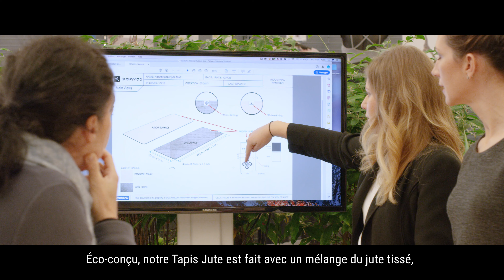Tapis Jute 4 mm - Yoga by Decathlon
Vous attendez d'un tapis de yoga qu'il soit éco-conçu et adhérent ? Notre Tapis Jute s'adapte à toutes vos postures. Conçu avec de la jute tissée et du caoutchouc naturel, sa couleur sable vous accompagne vers la déconnexion chez vous ou au studio.  Le tapis fait 4mm d'épaisseur pour assurer votre confort lors des postures au sol.

Nous partageons de beaux moments de Yoga avec vous sur Instagram :)

Vous voulez découvrir notre marque Yoga by DECATHLON ?